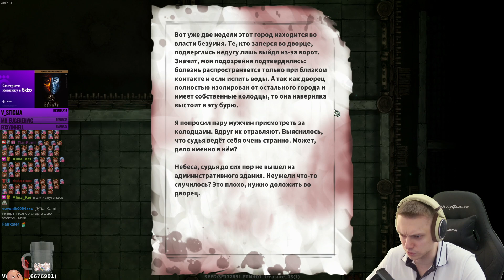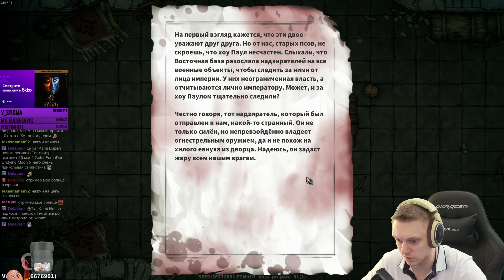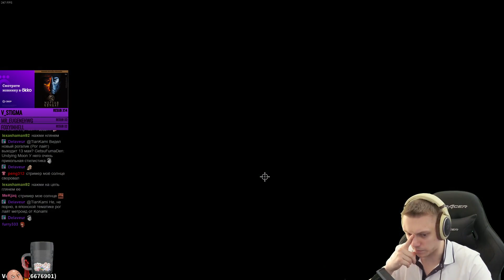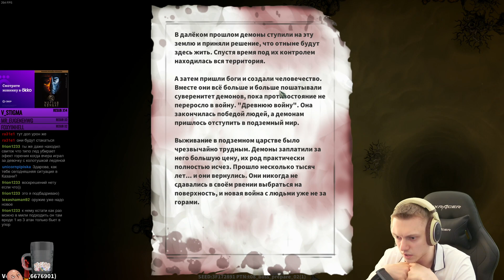Хардкор продолжается! Копейщица с вампиркой и новые боссы! | Devil Slayer: Raksasi #5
Дарк Соулс рогалик продолжается! Хардкорный режим за копейщицу и билд на призыве!